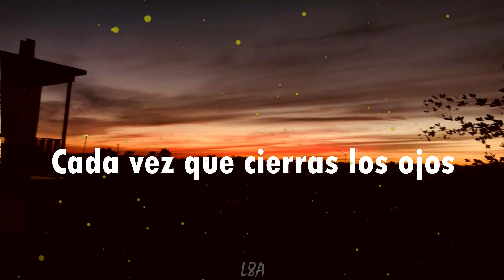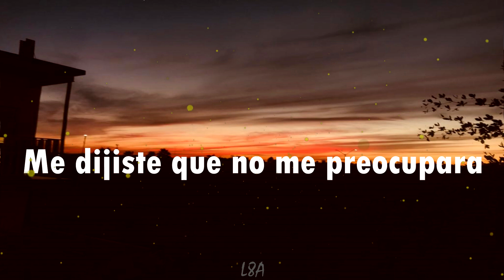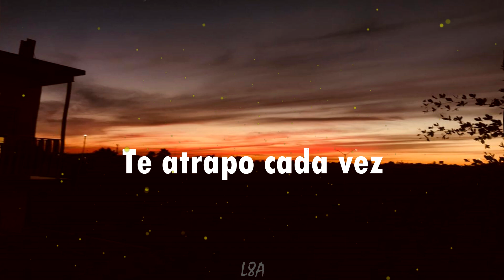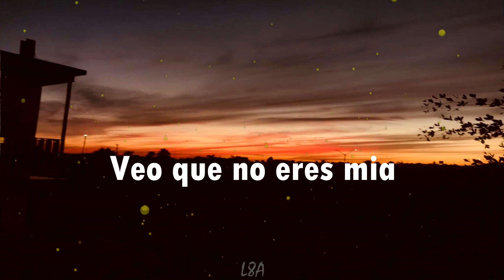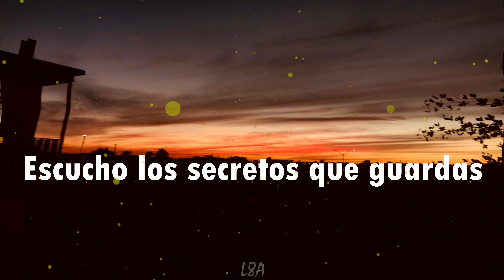The Weeknd - Secrets (Letra Sub. Esp)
Genteeee, FELIZ NAVIDAD PARA TODOS❤️
muchas gracias por todo el apoyo al canal espero que tengan un bonito feliz día y que cierren el año con sus seres más queridos 💖
Perdón por la ausencia habia subido un video pero youtube lo elimino, y estos dias estuve buscando una rola que no tenga problemas y parece ser que esta no los tiene.